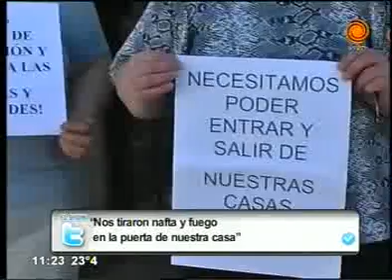Imposible entrar y salir del garage 30 08 2013